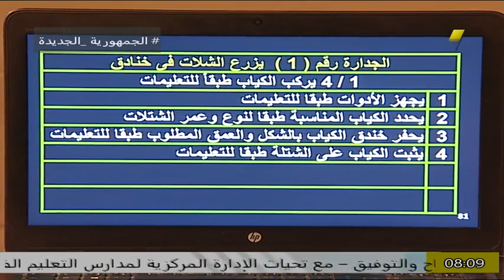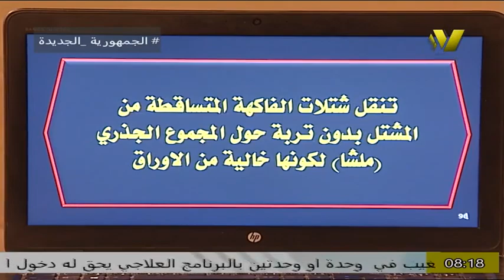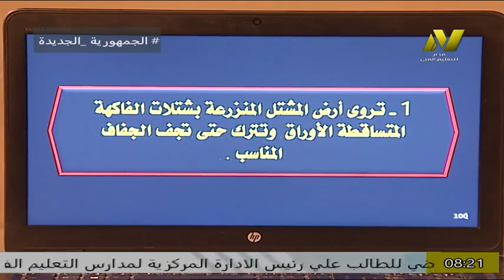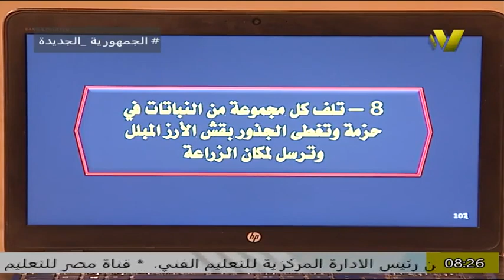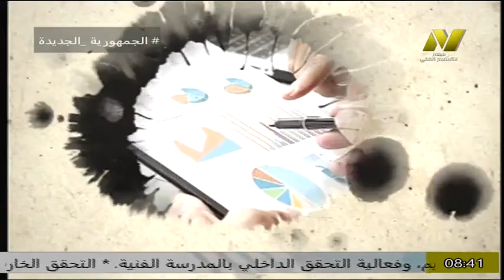تعليم فنى زراعى- الصف الاول برنامج فنى حاصلات بستانية - ا محمد متولى